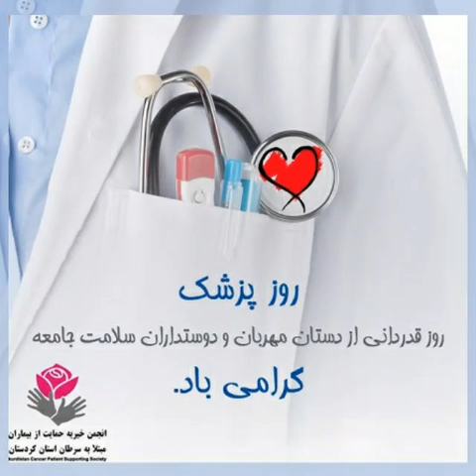سرود روز پزشک doctor day song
سرود  روز پزشک
آهنگساز و تنظیم کننده : بهنام صبوحی
شاعر : عبدالجبار کاکایی
خواننده : مهدی جاور
همخوان کر : سوسن تاجیک
ویلن : حمید فرتاش
ضبط : تابستان 1394 استودیو بهنام.